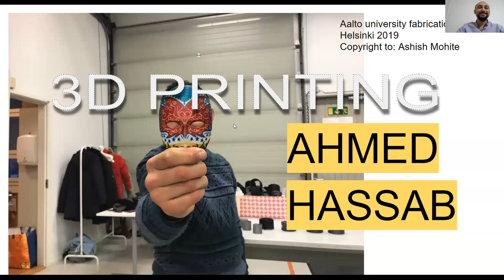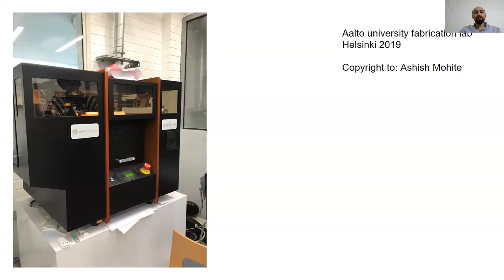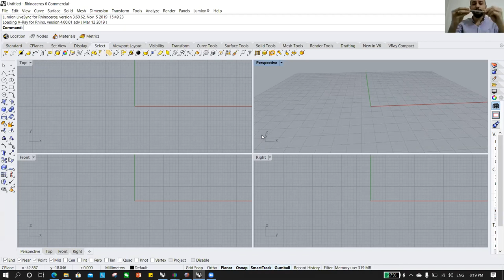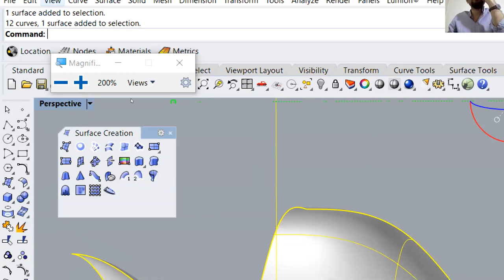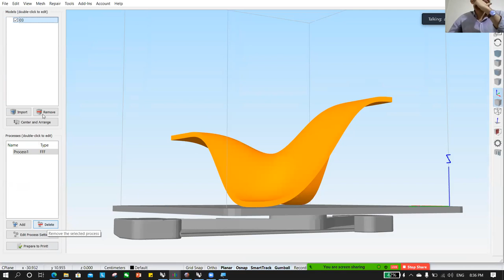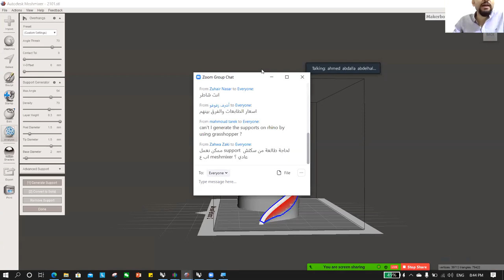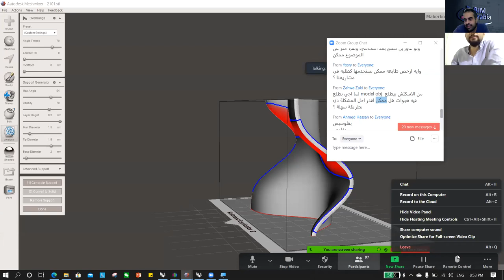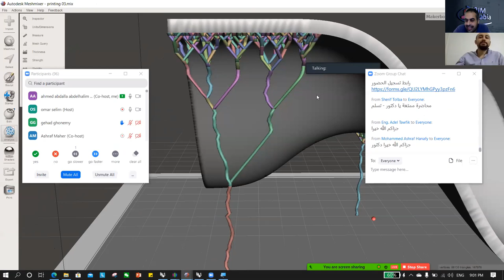3D printing Free Webinar